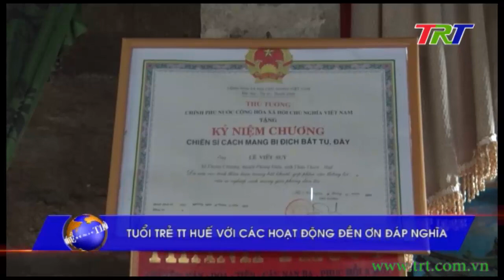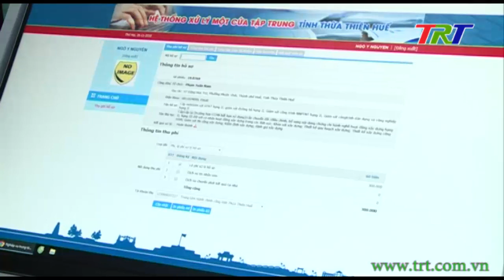Thời sự Thừa Thiên Huế - tối 22/12/2018 (Thứ bảy)